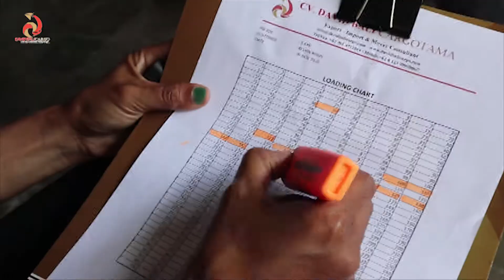SHIPMENT OF FURNITURE & HANDICRAFTS IN 20 FT CONTAINER FROM BALI TO SYDNEY DOOR, AUSTRALIA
Another client from Sydney, Australia who trusted us to handle furniture & handicrafts from Bali to Sydney, Australia was done professionally by DAVID BALICARGO team.

Mobile Ph  : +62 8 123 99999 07